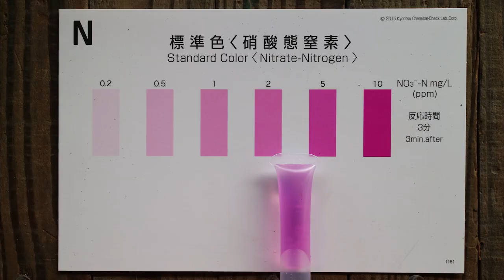うちみるのくらし「みず」Aug. 2020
今月のうちみるのくらし 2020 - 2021
第１回：８月のテーマは「みず」です。
全11回予定。（1/11）

tovoさんのYoutube番組「ちんとぼ」８月号の中では、こちらのショートver.がインサートされています。そちらの番組も面白いのでどうぞご覧ください。